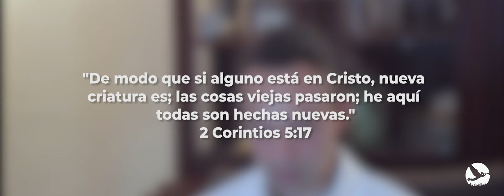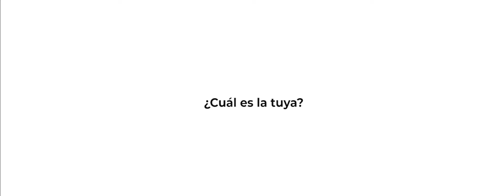Testimonio Gerson Gonzalez - Ex drogadicto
Conoce a Gerson, un buen amigo que tuvo la lucha contra las drogas y así también el deseo de compartir con nosotros como Dios cambió su vida. Me llena de alegría saber que todos los días se siguen escribiendo historias que perdurarán por la eternidad ¿Tienes una historia que contar? Escríbenos y la compartimos al mundo.

Muchas gracias al equipo de producción que sin ellos no hubiese sido posible tan buen video.

Agradecimientos a:
Billy Martinez
David Moreno
Melanie Cabrera
Dilean Martinez

Equipo:
DJI Ronin S
Cámara principal: Canon eos 90D
Cámara secundaria: Black Magic Cinema Camera
Objetivos: Tokina 11-16mm 2.8
Audio: Tascam DR-10L